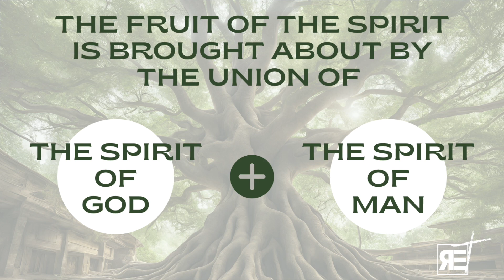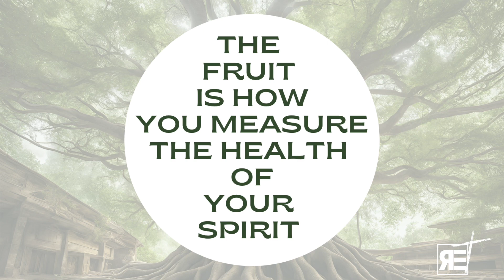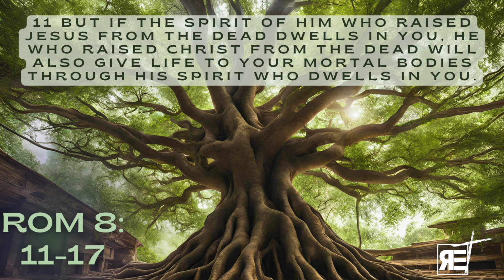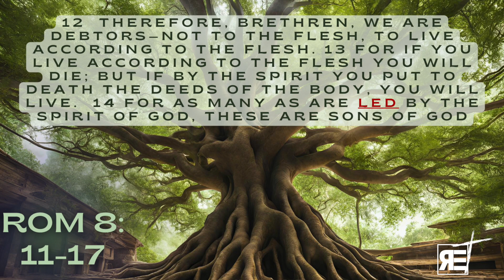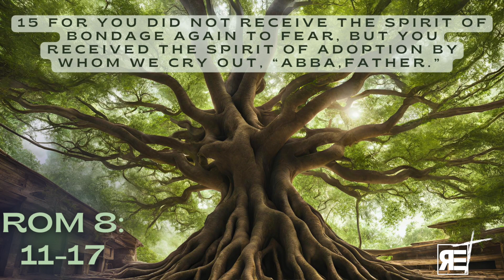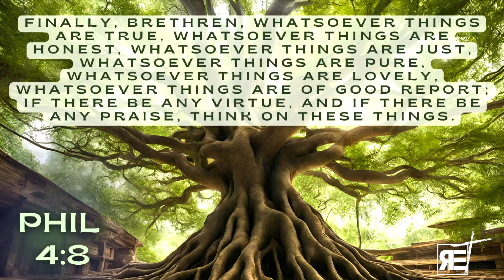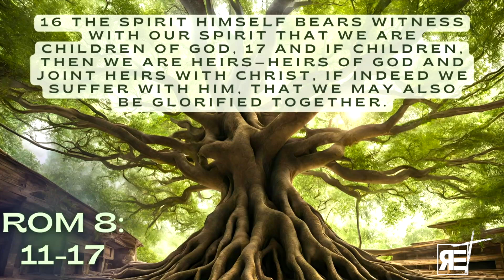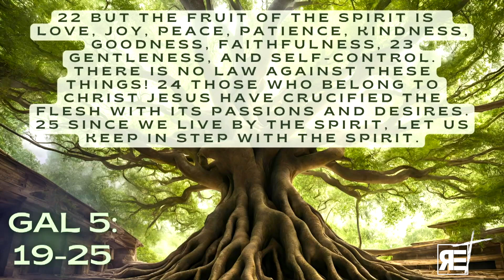How To Check Your Spiritual Health - The Fruit of the Spirit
Pastor Shannon is pulling us up to Spiritual MATURITY!  This is a very easy way to DAILY talk with God, and check the health of your spirit!